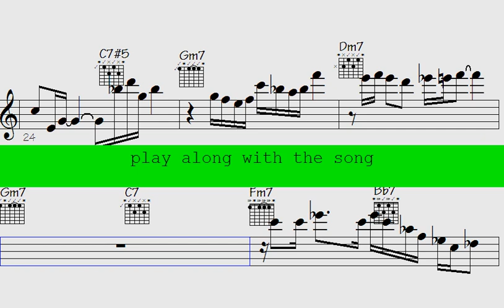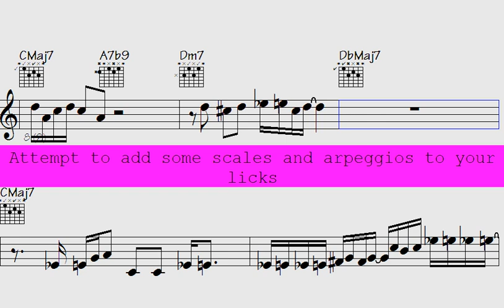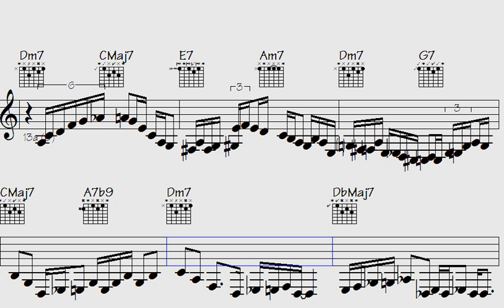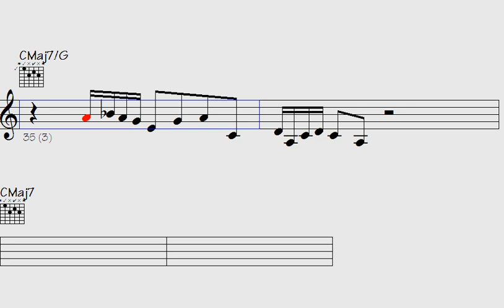🔘🎶Unleash Your Emotions with 'Unreasonably Monophonic' - A Soul-Stirring Musical Masterpiece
l2k 148-170